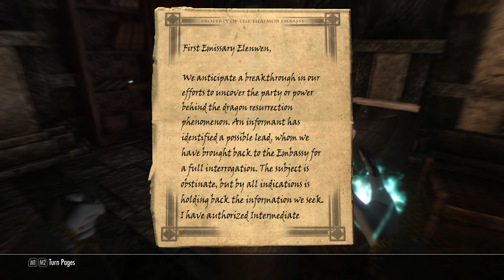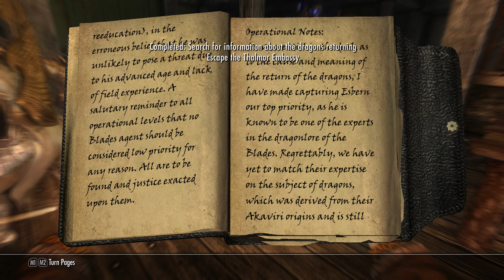【SKYRIM 200+ MODS】 Snow Elf Gameplay Walkthrough Part 4 [PC - HD]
This is the Part 4 to my playthrough / mod gameplay of The Elder Scrolls V: Skyrim which will have all Cutscenes, Gameplay, Boss Fights and Ending for The Elder Scrolls V: Skyrim on PC. THE ELDER SCROLLS V: SKYRIM Mod Showcase Gameplay No Commentary/Without Commentary 1440p 60fps PC Ultra Settings.

SKYRIM: Opethfeldt ENB by Opethfeldt
SKYRIM: Grass Field by tamu75
SKYRIM: Simply Bigger Trees by fadingsignal
SKYRIM: ETHEREAL CLOUDS by Gamwich

SKYRIM: SMIM by Brumbek
SKYRIM: Tamriel Reloaded HD by 32cm
SKYRIM: Realistic Water Two by isoku
SKYRIM: Watercolor for ENB by paganmetalfan

SKYRIM: Quality Snow HD by Yuril
SKYRIM: Real Ice by Yuril
SKYRIM: 4K Stars and Galaxies by Apinanaivot
SKYRIM: 4K Parallax Mountains by Pfuscher

SKYRIM: 4k Parallax Mines by Pfuscher
SKYRIM: 4K Parallax Bridges by Pfuscher
SKYRIM: 4K Parallax High Hrothgar by Pfuscher
SKYRIM: Gildergreen 4K Parallax by SRW0

SKYRIM: ApachiiSkyHair by apachii
SKYRIM: KS Hairdos - Renewal by Kalilies
SKYRIM: [NSFW] Better males by Chris57
SKYRIM: Fine Face Textures for Men by urshi